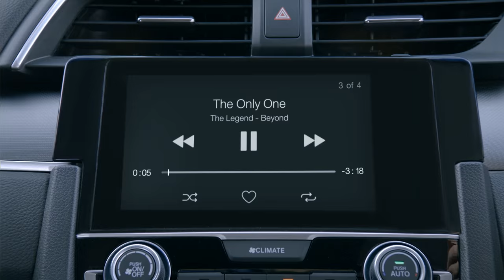All-new Honda Civic กับ Advance Display Audio เครื่องเสียงระบบสัมผัส พร้อมเชื่อมต่อสมาร์ทโฟน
All-new Honda Civic ยนตกรรมที่กำหนดทุกคำนิยาม เพียบพร้อมด้วยเทคโนโลยีและความสะดวกสบายที่สมบูรณ์แบบ กับระบบ Advance Display Audio เครื่องเสียงหน้าจอสัมผัสขนาด 7 นิ้ว แบบ Advanced Touch ให้คุณได้ควบคุมทุกฟังก์ชั่นความบันเทิงได้ง่ายดายเพียงปลายนิ้วสัมผัส มาพร้อมระบบ Smartphone Connectivity เชื่อมต่อการทำงานผ่านสมาร์ทโฟนอย่างสมบูรณ์แบบด้วย Bluetooth USB และ HDMI รองรับการเชื่อมต่อ Apple CarPlay (เฉพาะสมาร์ทโฟนบางรุ่น) ไม่ว่าจะเป็น Hands Free Telephone การเชื่อมต่อโทรศัพท์แบบไร้สาย, Audio Display หน้าจอแสดงผลในโหมดเครื่องเสียง, HDMI รองรับการเชื่อมต่อภาพและเสียงผ่าน HDMI และ Video Display หน้าจอแสดงผลในโหมดวีดีโอผ่าน HDMI โดยสามารถควบคุมเครื่องเสียง และการรับ-วางสายโทรศัพท์บนสวิตช์ที่พวงมาลัย พร้อมสวิตช์สั่งการด้วยเสียงผ่าน Siri